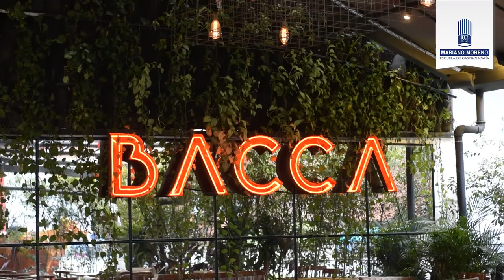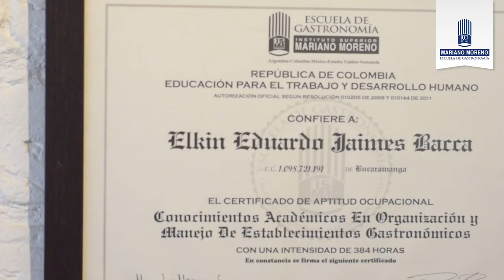Testimonio Elkin Bacca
Este valioso testimonio de un estudiante egresado de nuestra escuela, quien con los conocimiento adquiridos en nuestra escuela ha sacado adelante diferentes emprendimientos en la ciudad de Bucaramanga